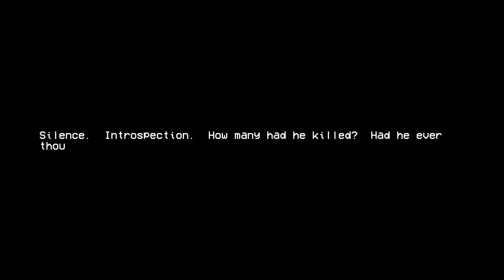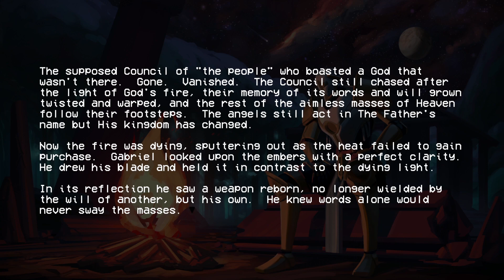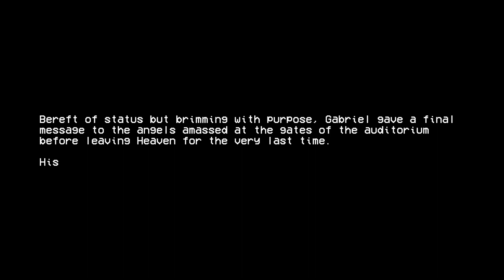BLOOD IS FUEL | ULTRAKILL Act 2: Imperfect Hatred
Return to the cursed,  hellish world of ULTRAKILL ACT 2. Fight monsters, drink blood, parry your own attacks?